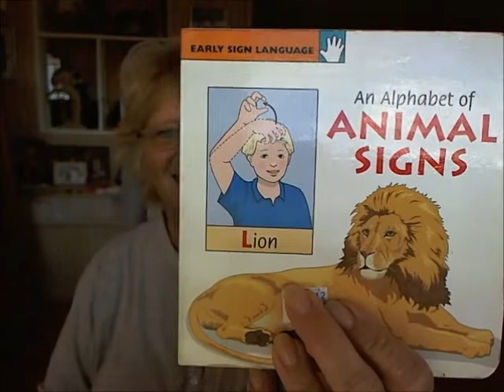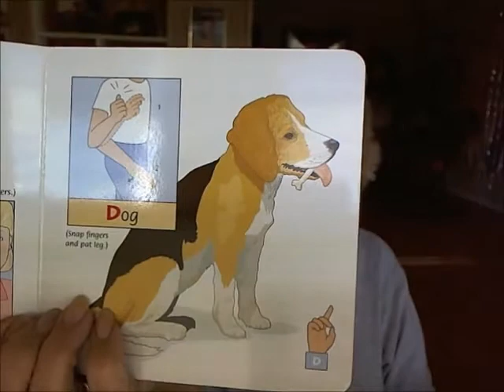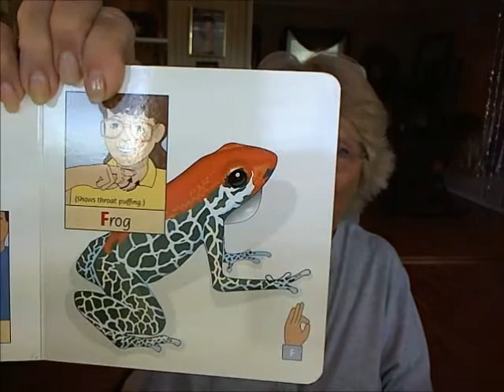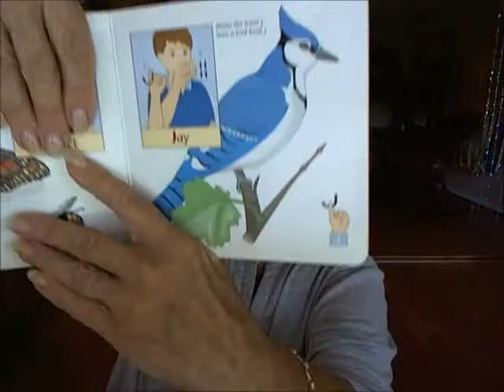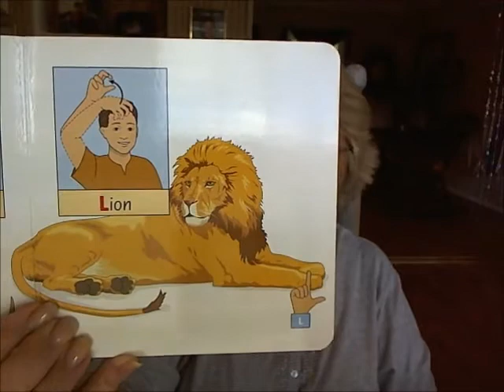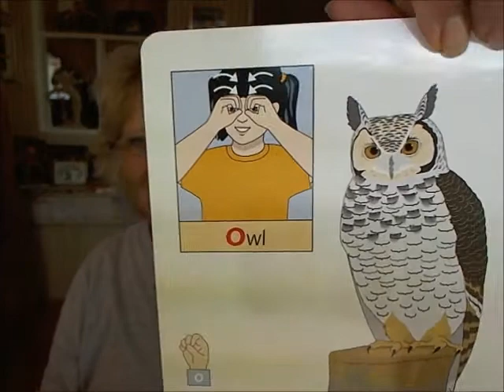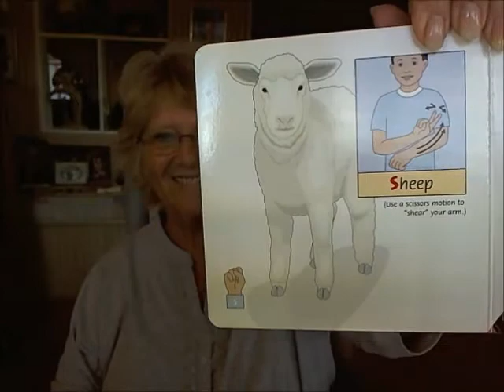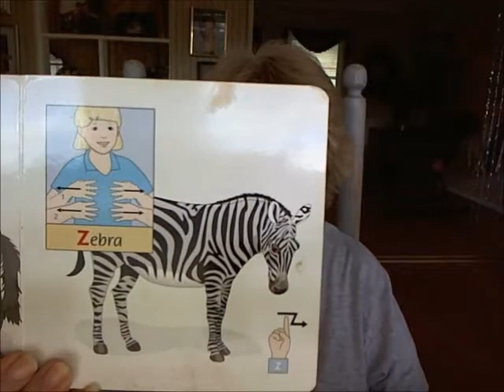Animals in ASL with Nana Trap (cc)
(Say the whole word while fingerspelling it instead of letters)
For the very young and the parents..